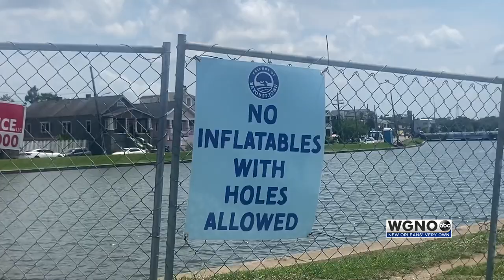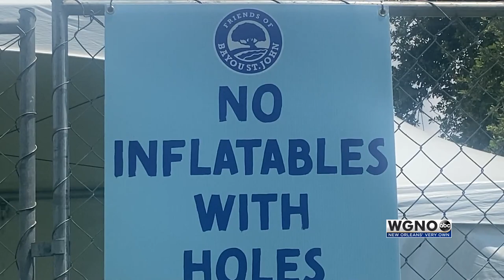Bayou Boogaloo 2022 is back with a new brass barge stage and more!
Residents and visitors can kick off their weekends on Bayou St. John starting on Friday, May 20.